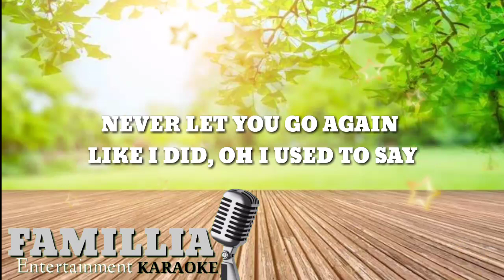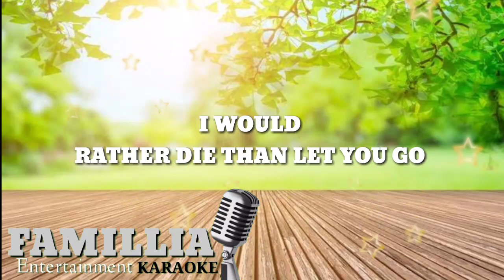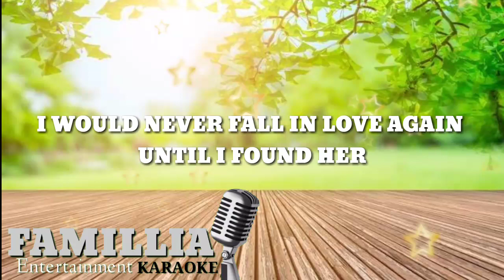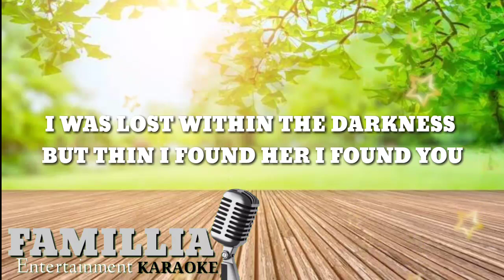UNTIL I FOUND YOU- Stephen Sanchez (karaoke version)